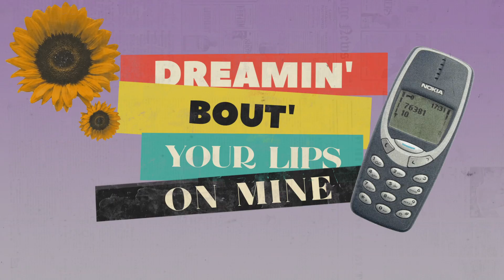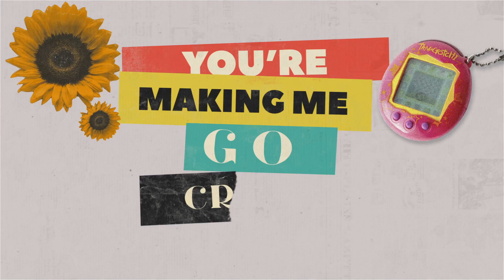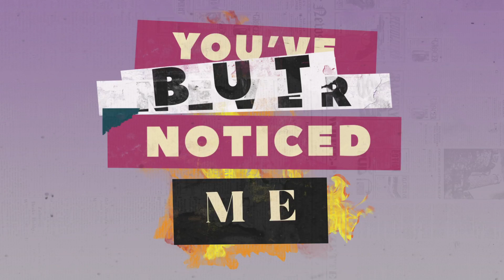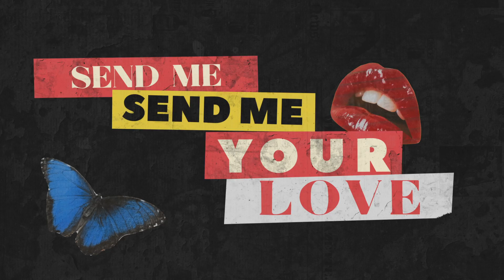DREA XÙ - Send Me Your Love (Lyric Video)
Credits:
Written by Drea Xù
Produced by Drea Xù, Sari Dajani & Nicholas Cangiano
Mixed by Sari Dajani
Mastered by Luc Tellier

Video : Peter T.

Lyrics:
Scrollin’ down my phone
Can't help but think about you,
Dreamin' bout' your lips on mine

My heart skipped a beat
I wonder if you noticed
That I liked that post you shared

Oh I could drown in your love
You don’t know who I am
But that's no good reason to stop my heart
I pretend that you care
To get rid of this feeling I can no longer bear

Send me, send me your love
Send me, send me your love, ouh~
X2

Whenever you pop up,
I always smile like a fool
And try to hide behind a lock of hair

I imagine being with you
Oh that would be a dream come true
You're making me go crazy!

X2

Oh I’m consumed by your fire
You’ve never noticed me
But I can’t help this burning desire
I pretend that I’m there
Daydreamin bout all the memories that we could share

X2